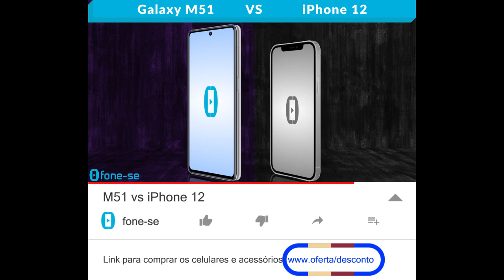M51 vs iPhone 12 (Comparativo)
Branco e roxo no comparativo entre a ficha técnica do Samsung Galaxy M51 e do Apple iPhone 12, além de uma comparação de tamanho exclusiva (3D), e muito mais.

(iPhone 12)

Pergunta:
Vocês já compraram algum celular e logo depois viram outro melhor pelo mesmo preço? Quais eram?